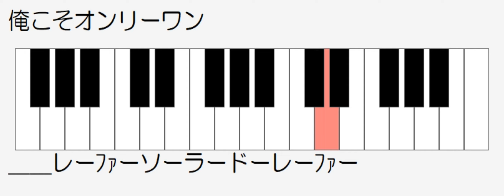暴太郎戦隊ドンブラザーズ ドレミ鍵盤つき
「俺こそナンバーワン」
ハーッハッハッハ！おもしろい。弾いてみせろ。